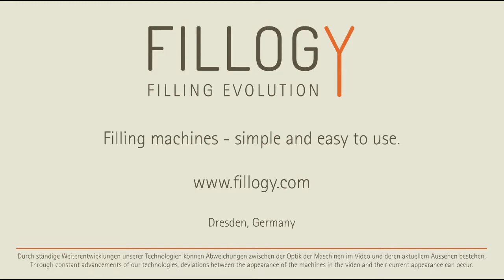Abfüllmaschine / Filling machine FILLOGY - Abfüllung von E-Zigaretten-Liquids (E-Liquids)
Flüssiges Abfüllen mit der FILLOGY Liquid S Auto S
Beispiel: E-Liquids.

Diese Abfüllmaschine, gefertigt in Deutschland, ist nur eine von vielen möglichen Optionen aus unserem „Abfüllbaukasten“ für Lebensmittel, Kosmetika und chemische Produkte. Verraten Sie uns, was Sie abfüllen möchten? Wir bieten Ihnen die perfekte Abfüllmaschine / Abfüllanlage dafür:

Filling liquid products with the FILLOGY Liquid S Auto S
Example: E-liquids.

This filling machine, manufactured in Germany, is just one of many options from our „Modular Filling System“ for food, cosmetics and chemical products. Please tell us what you are planning to fill and we offer the perfect filling machine / bottling machine for your product